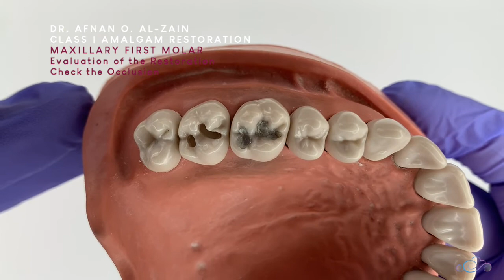Class I amalgam restoration – Maxillary molar (#16) - Arabic عربي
Class I amalgam restoration on a maxillary first molar (#16)

- To learn the differences between high speed and low speed handpieces, high speed and low speed burs, and the difference between a concentric bur and an eccentric bur, watch the video

- To learn about class I occlusal cavity outlines for maxillary and mandibular premolar and molar plastic teeth in Preclinical Operative Dentistry, watch the video

- To learn about class I cavity preparation concepts for amalgam restoration in a mandibular second molar #47 in Preclinical Operative Dentistry, watch the video

- To learn about class I cavity preparation for amalgam restoration in a maxillary first molar #26 in Preclinical Operative Dentistry, watch the video

- To learn about how to evaluate a cavity preparation in terms of outline form and initial depth, primary resistance form, primary retention form, finishing of the cavity in Preclinical Operative Dentistry, watch the video

- To learn about how to evaluate a cavity preparation in terms of common mistakes in a cavity preparation in Preclinical Operative Dentistry, watch the video

- To learn about the correction of common mistakes in a cavity preparation in Preclinical Operative Dentistry part 1: narrow width, underextension, uneven depth, ledges, sharp line angles, watch the video

- To learn about the correction of common mistakes in a cavity preparation in Preclinical Operative Dentistry part 2: undefined walls, divergence, underextension proximally, watch the video

00:00 – Introduction
00:14 – Title: Class I amalgam restoration (Maxillary first molar)
00:20 – Class I amalgam restoration (Maxillary first molar)
00:30 – Check that the smallest condenser fits in all parts of the cavity
00:46 – Check the size of the amalgam carrier
01:02 – Amalgam trituration
01:10 – Insert amalgam using amalgam carrier
01:32 – Condense amalgam using a condenser
01:58 – Overfill the cavity with amalgam material
02:27 – Condense amalgam using a condenser
02:44 – Overfill the cavity with amalgam material
03:11 – Condense amalgam using a condenser
03:29 – Precarve burnishing using a large ball burnisher
03:51 – Carve amalgam using a carver
05:45 – Postcarve burnishing using a diamond burnisher (a small ball burnisher can also be used)
06:25 – Remove excess and define the anatomy
07:26 – Evaluation of the restoration
07:32 – Evaluation of the restoration: 1. Margins: Check there are no excess, gaps, or ditches
08:11 – Evaluation of the restoration: 2. Contour
08:24 – Evaluation of the restoration: 3. Anatomy
08:42 – Evaluation of the restoration: 4. Surface texture
08:46 – Evaluation of the restoration: Margins, contour, anatomy, surface texture
08:48 – Check the occlusion